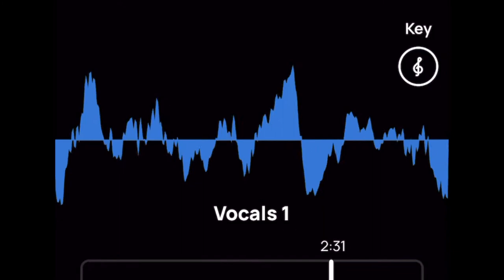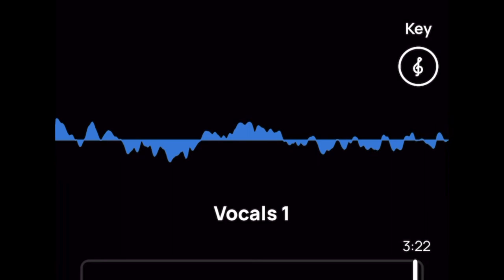Sliding On The Slide - John Rood